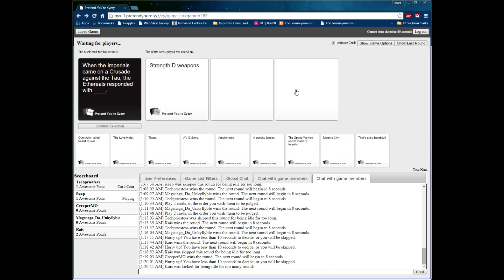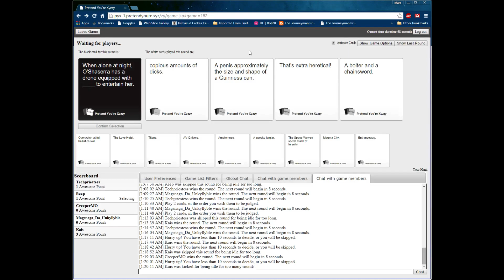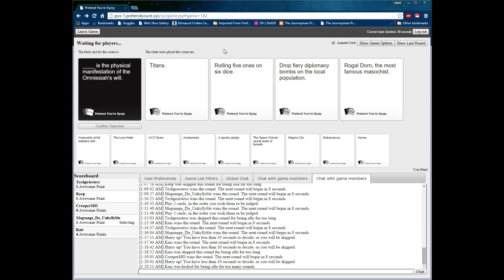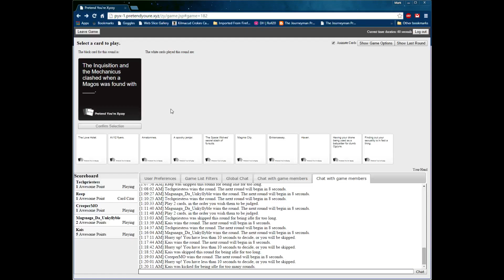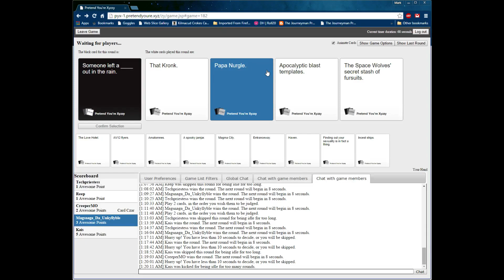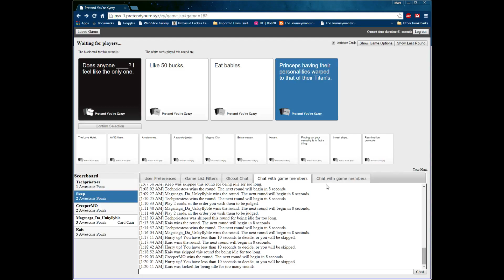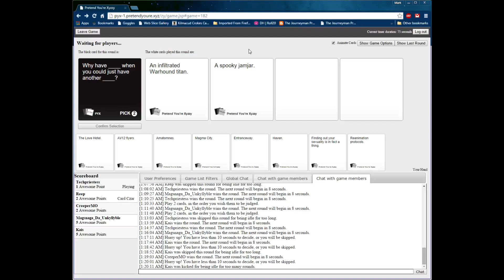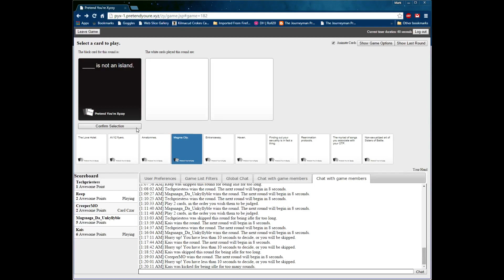40k Cards Against Humanity! Set 1 (Part 7)